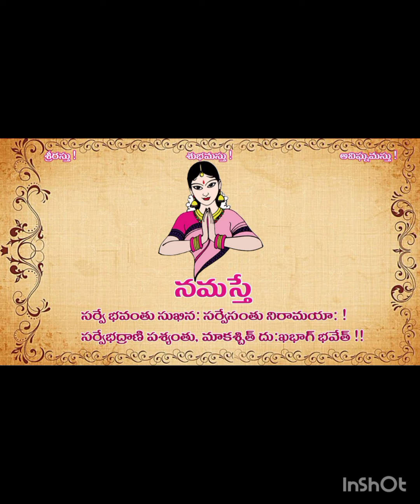NADA TANUMANISHAM @ SRIVISALAKSHI SAMETA KASIVISWANATHA SWWAMY KSHETRAM , KPHB / NAVARATRI 2022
KEERTHANA;        NADA TANUMANISHAM
SUNG BY;              SRINIDHI MANTHENA

RAGAM;              CHITTA RANJANI
TALAM;              AADI

 🙏 ఓం గం గణపతయే నమః 🙏

🌞 AVADHOOTHA - ADHYATMIKA MAKARANDAM 🌞
.Spiritual channel
🛕 *Description:.
 Avadhootha _ Adhyathmika Makarandam.. Spiritual is the premier YouTube channel on religion and spirituality in Telugu states and among Telugu people across the world .
We strive hard to provide the best possible spiritual education to hundreds and thousands of viewers with generous help of renowned spiritual and religious Gurus.
The spiritual practices of Hindu religions touches in every aspect of human life from  the WOMB to the TOMB …., how best we live in between these two stages is the crux of Indian spirituality.., and  Avadhotha_ Adhyatmika Makarandam  channel showcases the best of these practices through Gurus in order to make life of humans more happier and peaceful…

Our channel serves the best knowledge across the topics mentioned below :-
👉  Astrology
👉  Numerology
👉  Pronology
👉  Graphology
👉  Signaturology
👉  Vedic Vaastu
👉  Lucky Name
👉  Lucky Logo(s)
👉  Lucky Gem(s)
👉  Lucky Tips
👉  Lucky Rudraksha
👉  Adhyatmika  Pravachanamulu
👉  Bhakti Geetamulu
👉  Dharma Sandehamulu
👉  Chitti Tantramulu
👉  Yantra Mahima
👉  Mantrabalam
👉  Rudraksha Vaibhavam
👉  Sarva Gita Makarandamulu
👉  Graha dosha pariharamulu
👉  Shubha Sankalpa Siddhi
👉  Sarvajana Aananda Siddhi